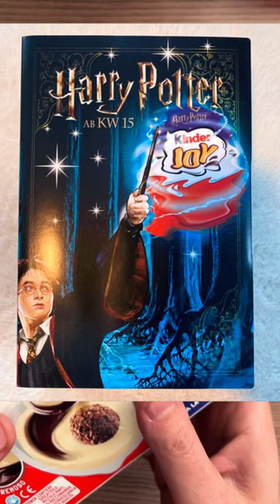Nuovi Kinderjoy e scoperta magica!